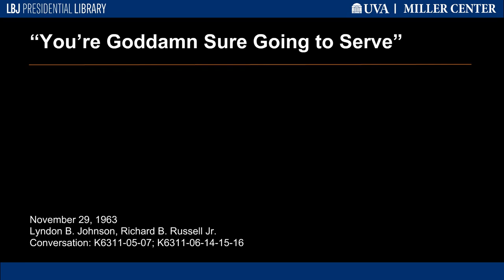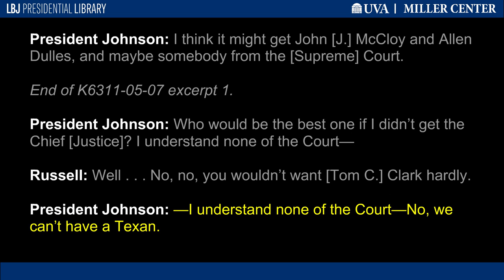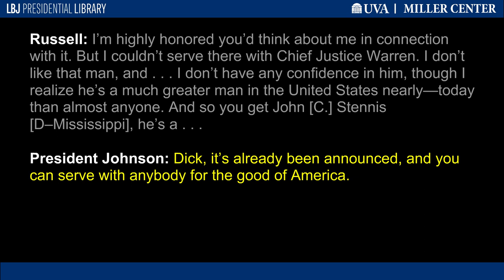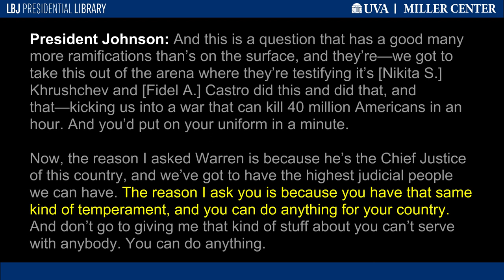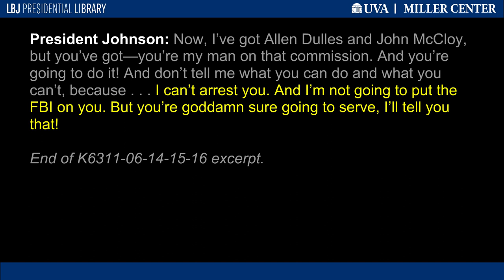You're Goddamn Sure Going to Serve"